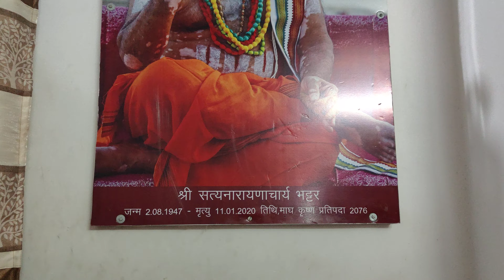दीपावली पर लक्ष्मी पूजन और बच्चा पार्टी की आतिशबाजी